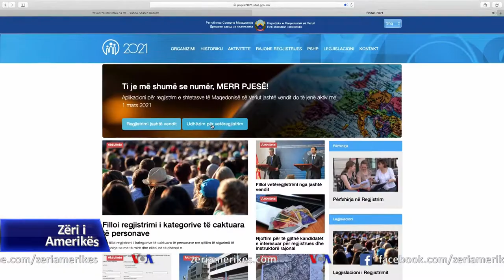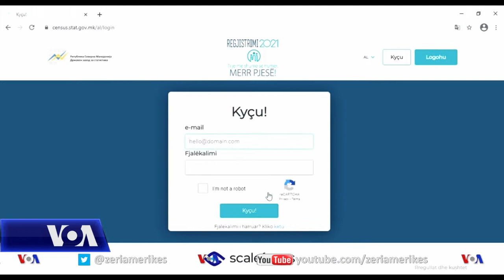Maqedonia e Veriut, fillon censusi online për diasporën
Maqedonia e Veriut sot ka filluar regjistrimin e popullsisë në diasporë. Procesi po bëhet online. Ndërkohë, regjistrimi brenda vendit do të fillojë nga 1 prilli. Vendi nuk ka mbajtur censusin që nga viti 2002 ndërsa procesi i këtillë zakonisht merr dimensione politike.